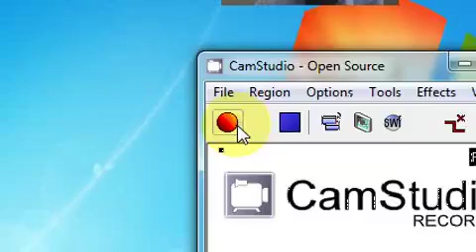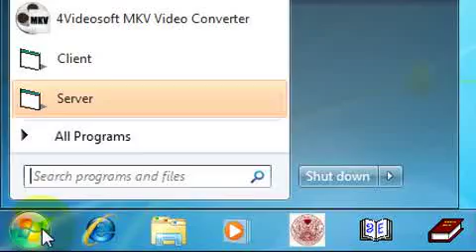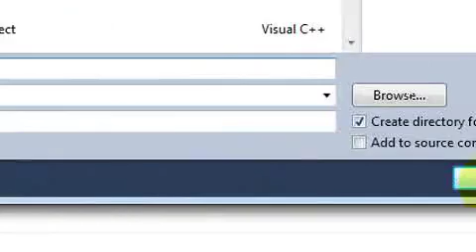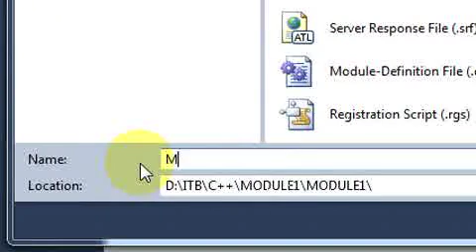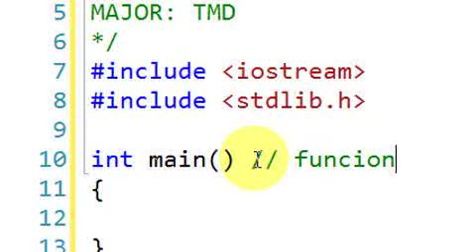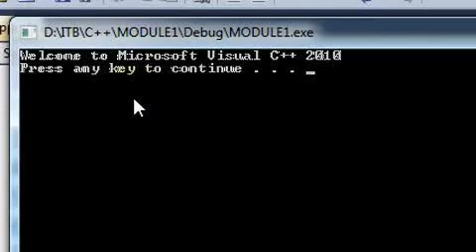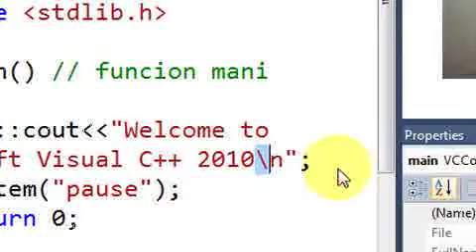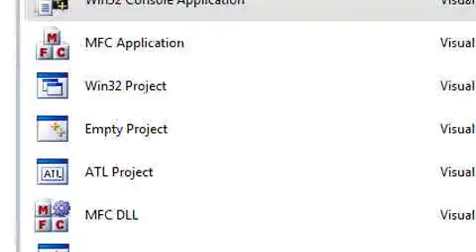Module 1 Basic C++ Programming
This video show you the first basic programming in C++, which is developed with Microsoft Visual Studio 2010